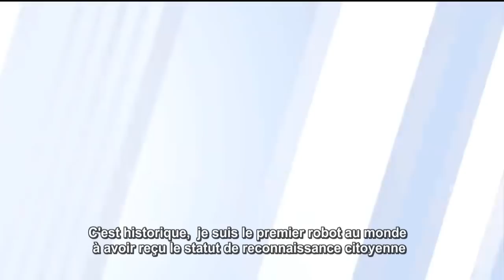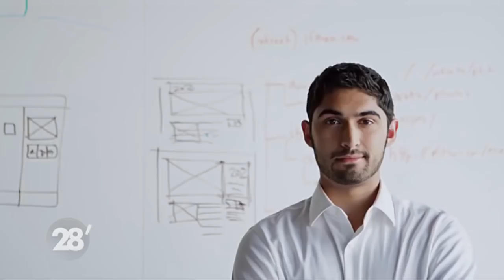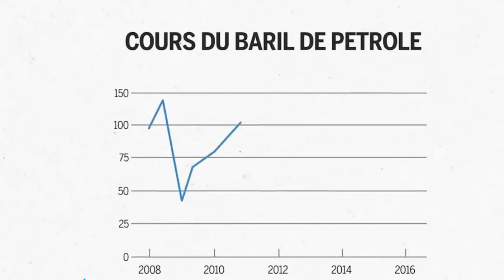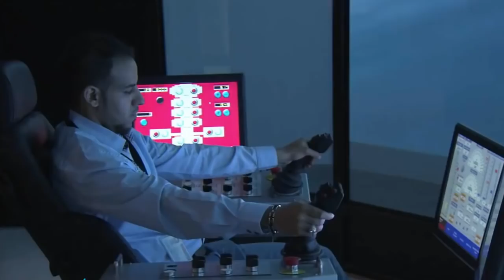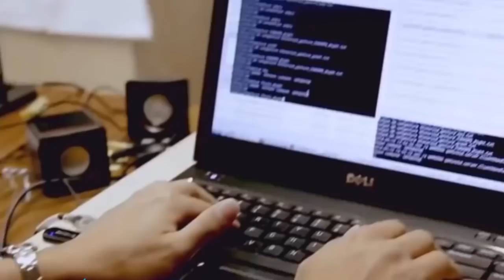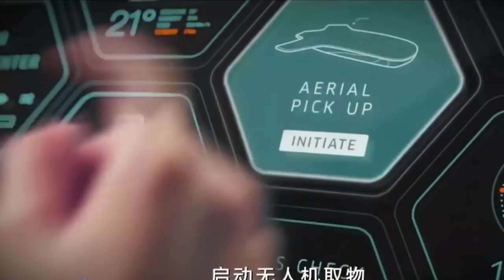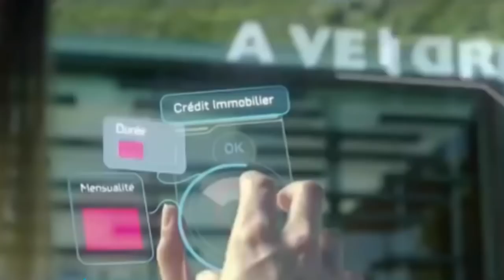Arabie Saoudite : NEOM La Future Capitale du N.O.M ? (Avant Jérusalem)